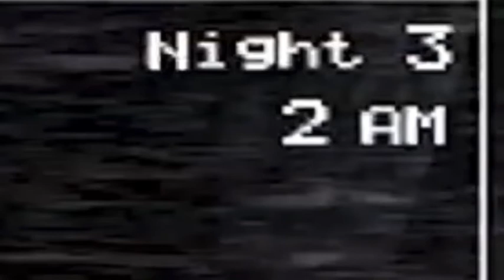Shadow freddy nasıl bulunur çok kolay